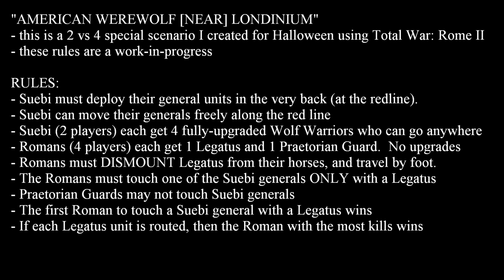(Halloween Collab) "American Werewolf Near Londinium" - TW:R II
This is a custom-scenario I came up with for Total War: Rome II for a post-Halloween, collaboration video with some other Total War commentators.  I call it "American Werewolf Near Londinium."

TEAM WEREWOLF (the Suebi)
- Prince_of_Macedon
- Will Overgard

TEAM ROMA (Rome)
- Alex the Rambler
- Hugothester
- Lionheartx10
- WarriorofSparta

MAP: Akink

NOTE:
- I combined live-commentary with replay action so the commentary is slightly offbeat
- The rules are a work-in-progress
- I want to make a new rule (not used in this video) where the Suebi commanders CANNOT move their generals once they are deployed on the redline